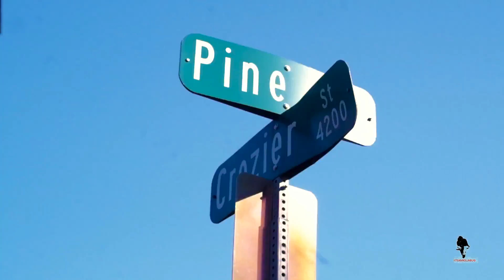Killa Bug - FINESSE (MUSIC VIDEO) shot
real talk positive thinking PRODUCED BY DRASTIK